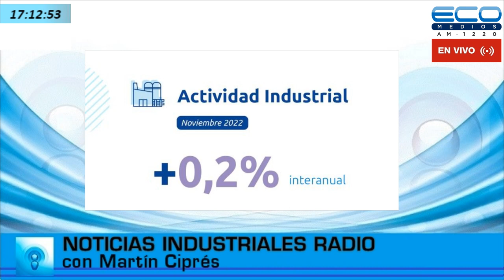NOTICIAS INDUSTRIALES RADIO con Martìn Ciprès 9-3-2023